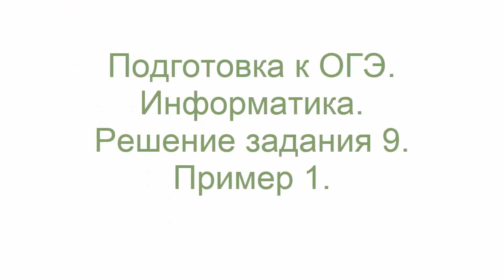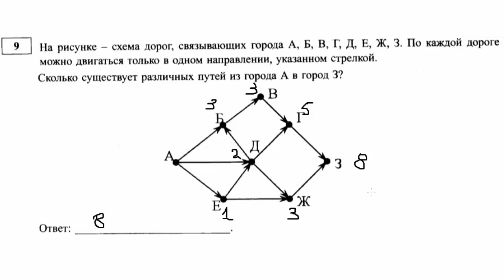Подготовка к ОГЭ. Информатика. Решение задания 9. Пример 1.